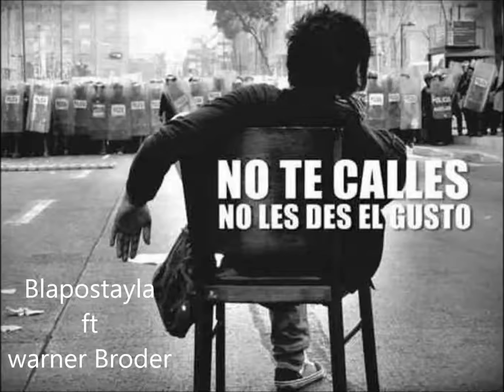blapostayla ft warnerbroder - calama ft arica - (nortabeatmaker) 2018